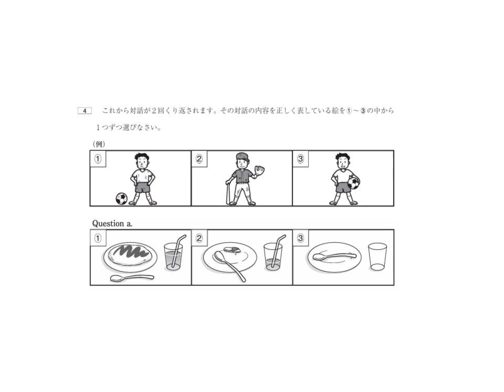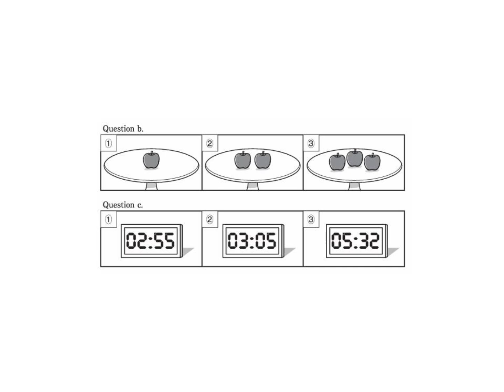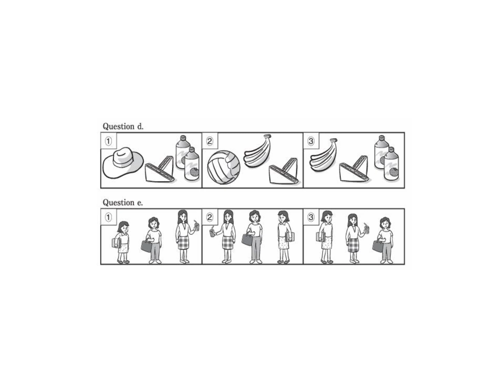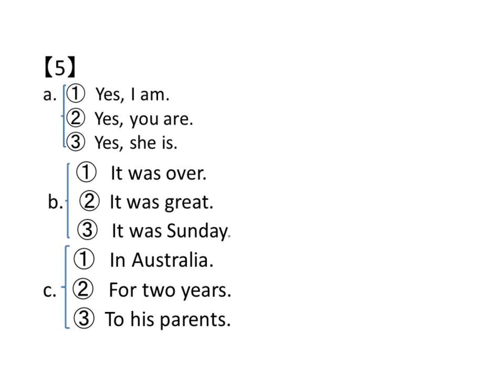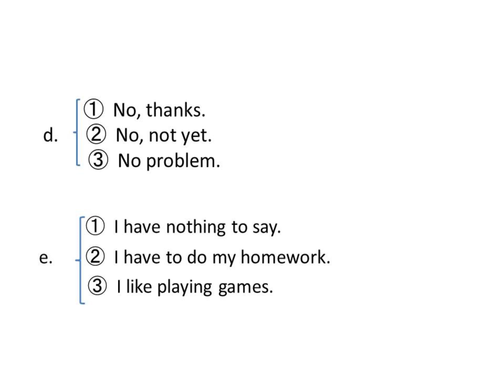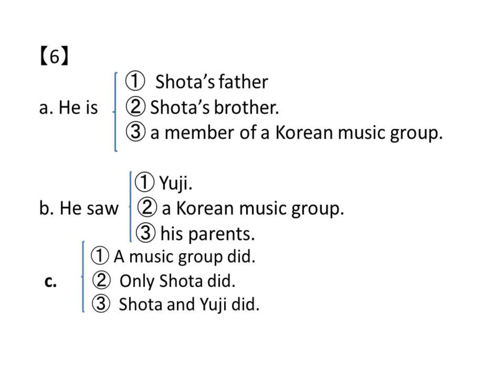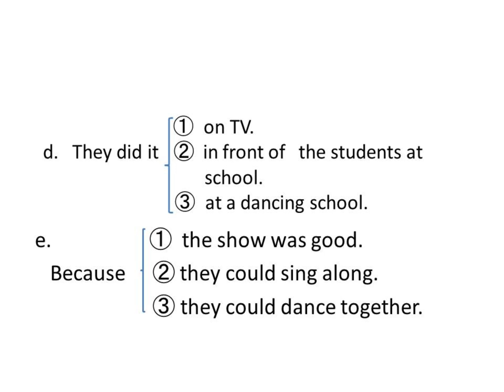令和6年第72回 全商英語検定試験 3級, リスニングテスト問題, 概要欄に答えの選択肢付き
令和6年第72回 全国商業英検 3級試験　リスニングテスト問題

【５】
　これから英語でａ～ｅの問いがそれぞれ２回ずつ読まれます。
その問いに対するもっとも適当な応答を～の中から１つずつ選びなさい。

a.  ① Yes, I am.
    ② Yes, you are.
    ③ Yes, she is.

b.  ①　It was over.
    ②　t was great.
    ③　t was Sunday.

c.  ① In Australia.
    ② For two years.
    ③ To his parents.

d.  ① No, thanks.
    ② No, not yet.

e.   ① I have nothing to say.
     ② I have to do my homework.
   　③ I like playing games.
【6】

                 ① Shota’s father
a.  He is  ② Shota’s brother.
                ③ a member of a Korean music group.

                     ① Yuji.
b.  He saw   ② a Korean music group.
                    ③ his parents.

c.  ①   A music group did.
    ②   Only Shota did.
    ③   Shota and Yuji did,

                            ① on TV.
d.   They did it  ② in front of　the students at school.
                            ③ at a dancing school.

e.                        ①the show was good.
       Because    ② they could sing along.
                           ③ they could dance together.